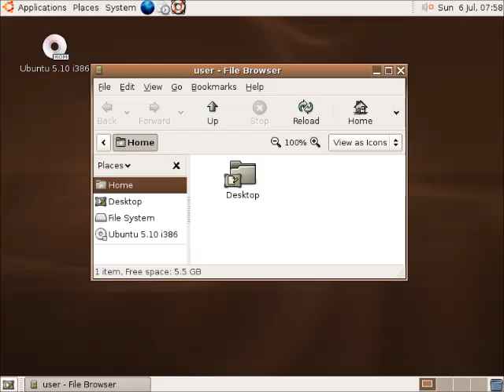Old Ubuntu Startup And Shutdown Sounds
These were the startup and shutdown sounds for Ubuntu in its early days, back when 5.10 and 6.06 were around. That was when I was first introduced to GNU/Linux itself.

I noticed that people have uploaded videos of these old sounds, but the audio was downright terrible. Here they are in proper quality.